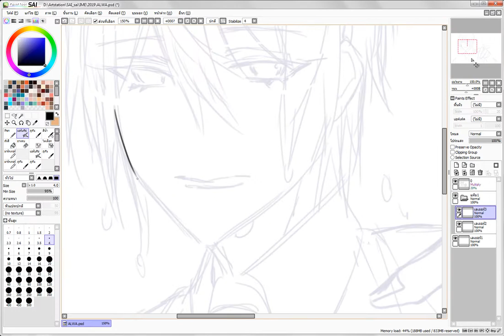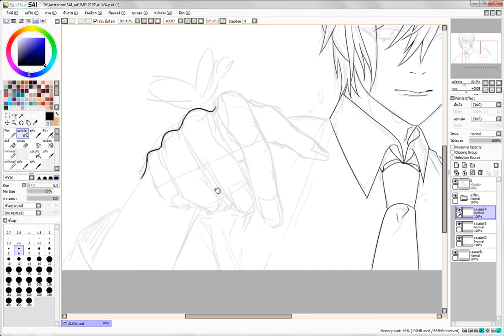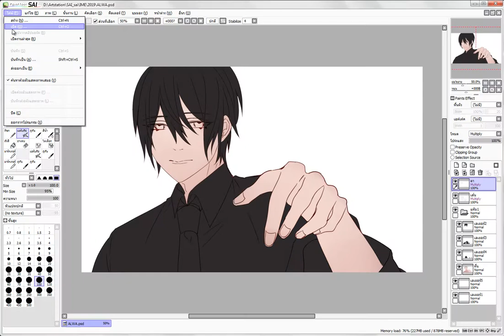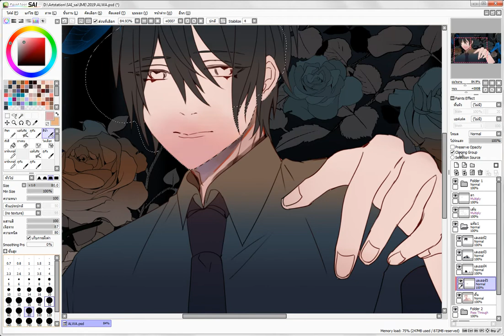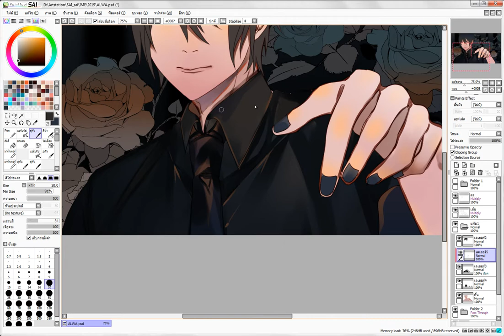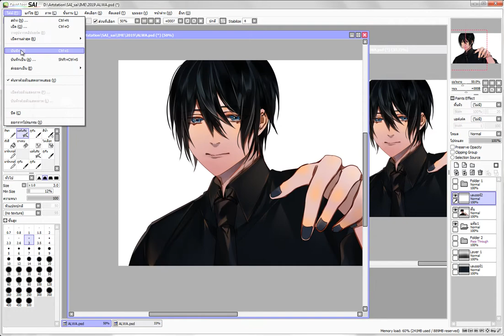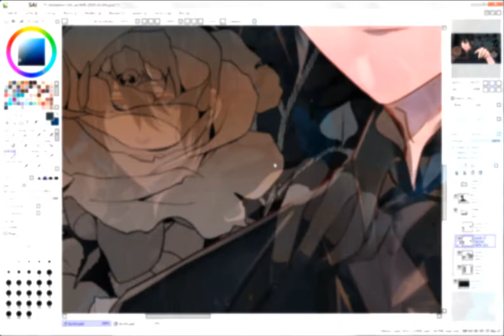[Speed painting] Blue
✦ Real-time: 2.45  Hr

✦ Used:  PaintTool SAI / Clip Studio